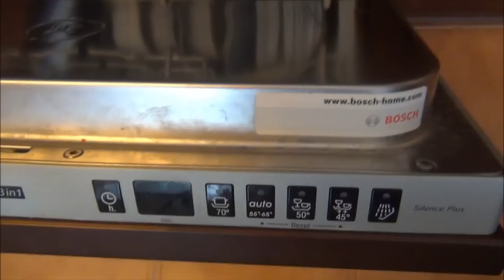ПОСУДОМОЕЧНАЯ МАШИНА и ПРИГОРЕВШИЕ противни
Давайте дружить? :)